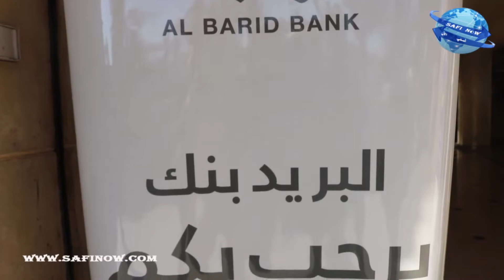بريد بنك يفتح أبوابه لمستخدمي المجمع الشريف للفوسفاط